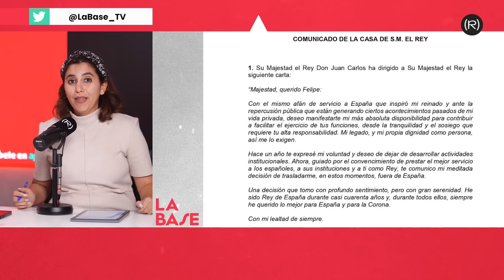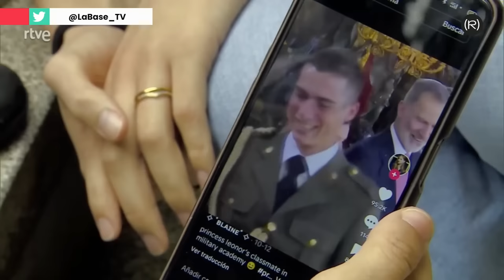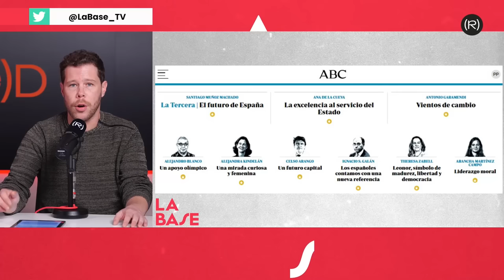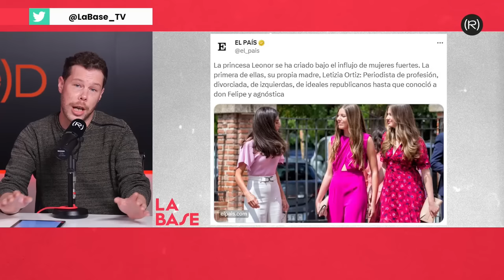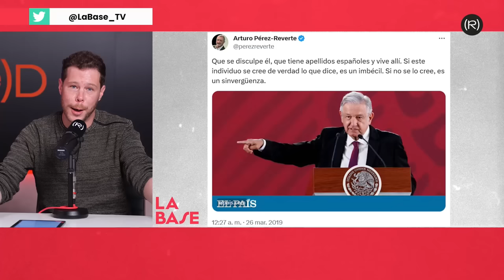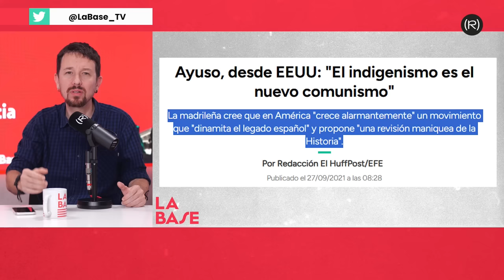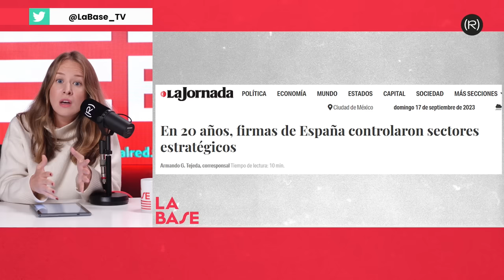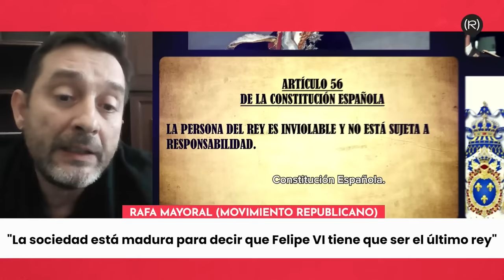La Base 4x32 | OPERACIÓN DE RÉGIMEN para apuntalar la MONARQUÍA en ESPAÑA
En el programa de hoy, 31/10/23, Pablo Iglesias, Dina Bousselham, Manu Levin e Inna Afinogenova analizan el acto de jura de la Constitución de Leonor de Borbón con motivo de su 18 cumpleaños, que pretende insuflar vida a una monarquía en crisis. Con la participación de Rafa Mayoral, militante republicano y promotor del manifiesto "Felipe VI: 10 años bastan".